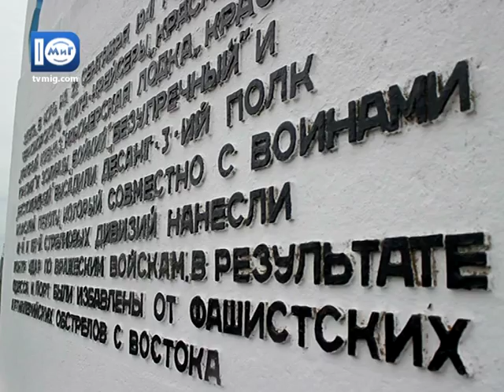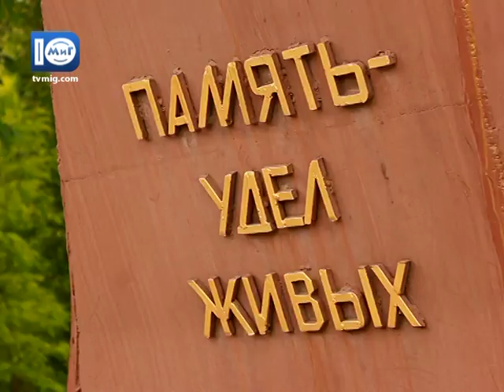Напередодні 9 травня працівники ОПЗ відвідали пам'ятні місця - Щоденник свята - День Перемоги 2016